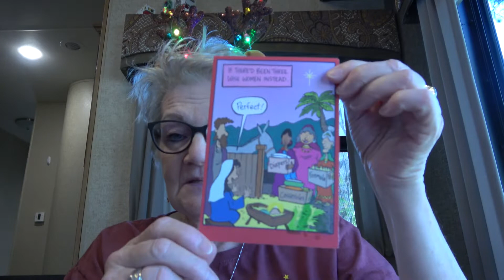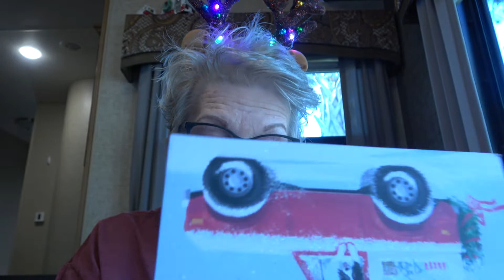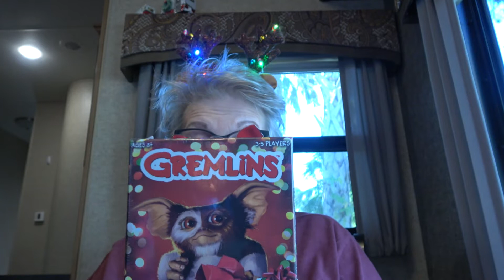Friend Mail and games